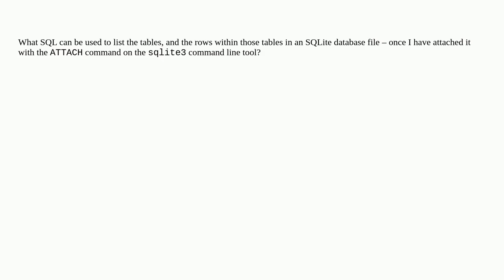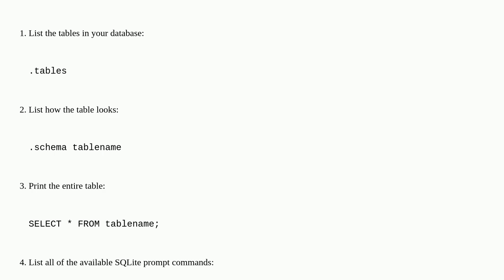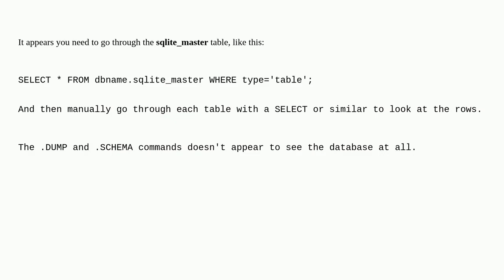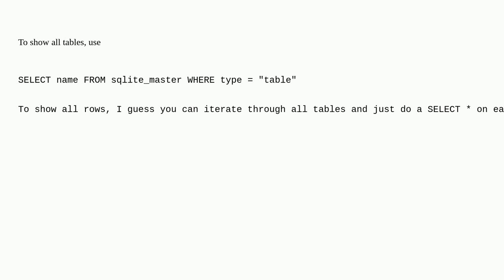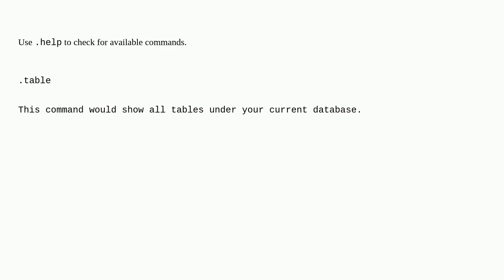How can I list the tables in a SQLite database file that was opened with ATTACH?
A special thanks goes out to the community

  database-schema sqlite sql